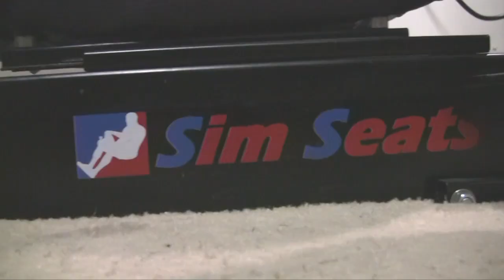My SR-X Racing Cockpit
My Sim Seats SR-X cockpit build, with game play at Nordschleife and Sim Seats Racing BMW M3 replica skin that I created.
Race against the AI. Default setup, all aids off except ABS, AI=95% I actually ended in 5th place as I'm not that good, but I have fun trying.